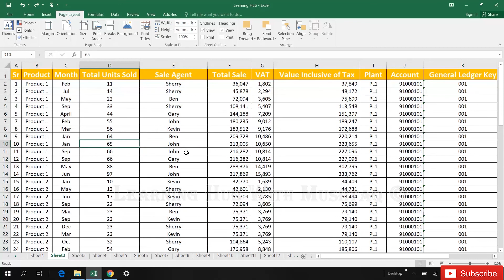Highlight Row Column Very Quickly in Microsoft Excel Tutorial 2020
Learn many of the Tutorial for Beginner/ intermediate / Advance Excel skills, tips, tricks that you'll need in order to be able to use Excel effectively.